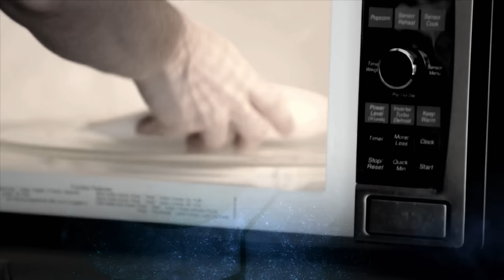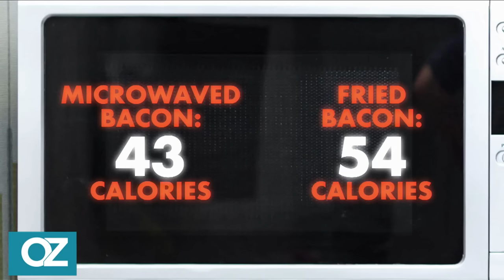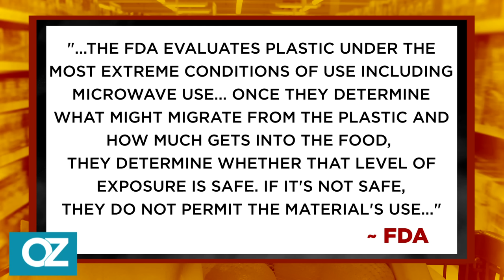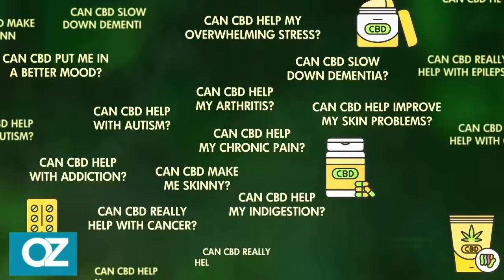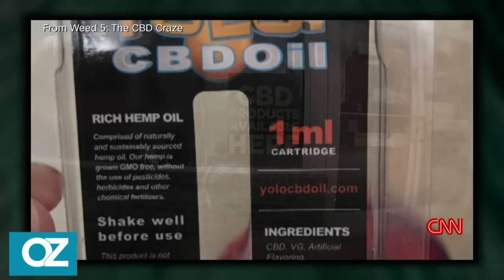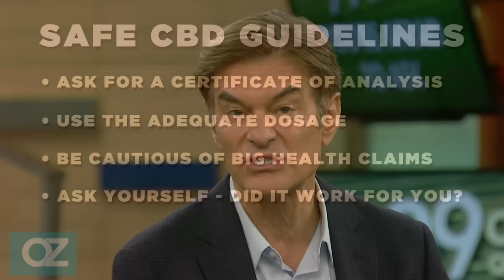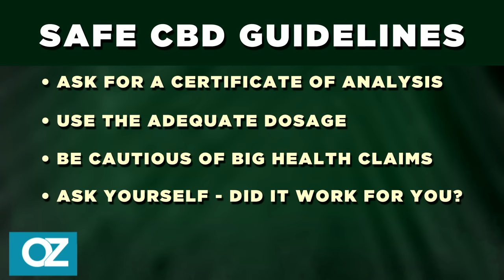Dr. Oz | S11 | Ep 21 | Does Cooking in the Microwave Kill All My Food’s Nutrients? | Full Episode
In this episode, Dr. Oz explores microwave cooking and its impact on the nutritional value of your food. Are you sacrificing health for convenience when you nuke your meals? We're about to find out!

But that's not all! We have a special guest, Dr. Sanjay Gupta, who will help us unravel the mysteries surrounding CBD – its claims, benefits, and whether it truly lives up to the hype as a remedy for pain and anxiety.

And for all the food enthusiasts out there, The Dish crew, featuring Vanessa Williams, Gail Simmons, Gina Neely, and Jamika Pessoa, will showcase their culinary expertise by whipping up delicious five-ingredient meals that are easy to prepare and sure to satisfy your taste buds.